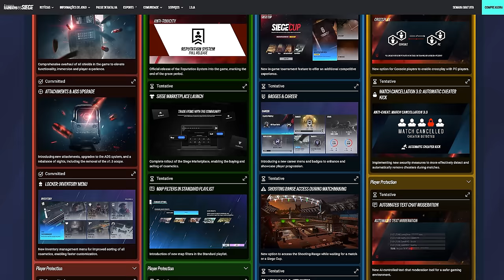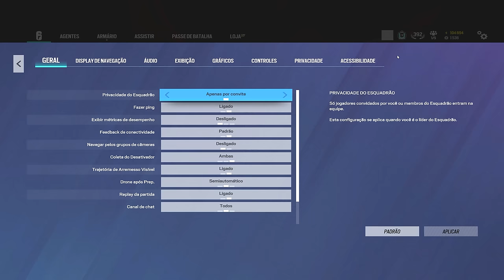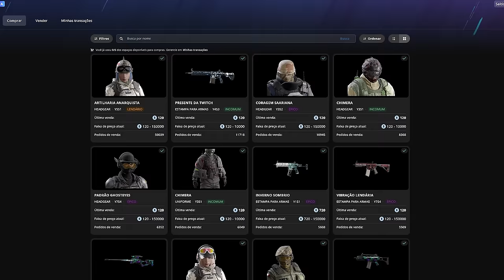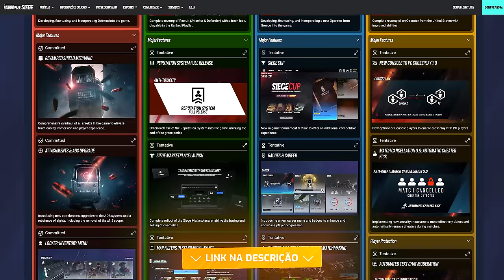Ubisoft revelou MAIS novidades! 9 MAIORES NOVIDADES para 2024! - R6: Siege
► Capítulos
00:00 Introdução
00:44 1. Estande de tiro no matchmaking
01:22 2. Siege Cup
01:53 3. Modo Carreira
02:34 4. Cross-play 2.0
03:24 5. Preset de 1v1
03:57 6. Acessibilidade
04:28 7. Novos servidores
05:03 8. Mudanças em mapas
05:41- 9. Menções honrosas
07:04 Fechamento